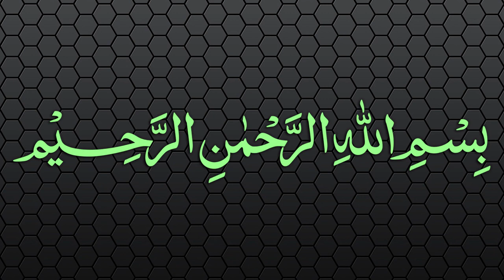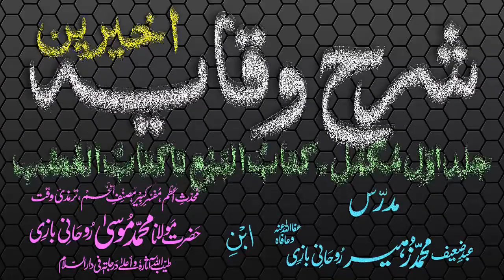Sharh-ul-Wiqayah Dars - 65 - Page - 140 - Maulana Muhammad Zuhair Albazi - 13/03/2007